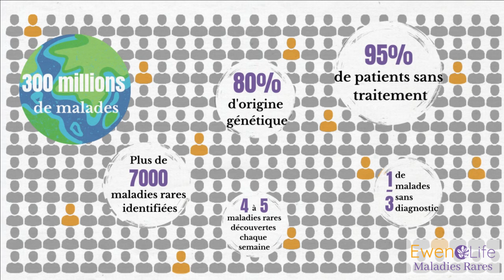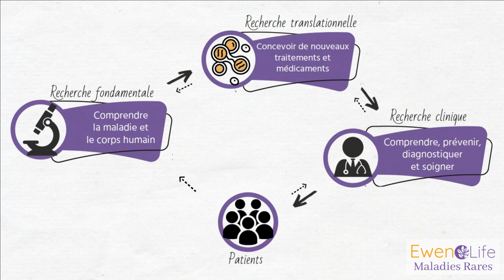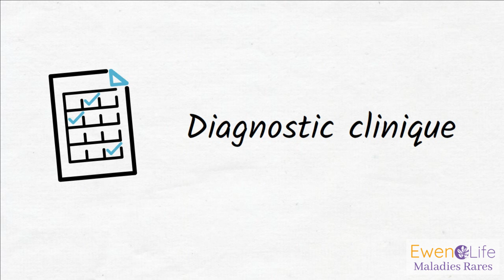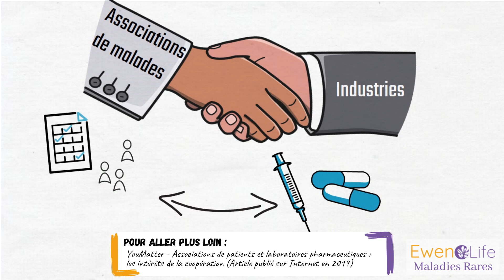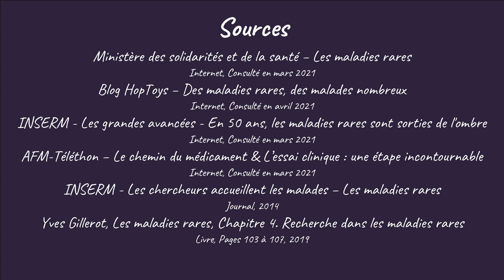🧬 La recherche dans les maladies rares - ELDécode (ep1)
🧬 La recherche dans les maladies rares, c’est très vaste. Pas facile de comprendre tous les enjeux, les étapes, les mécanismes. Bienvenue dans ce premier épisode de la série ELDécode d’Ewenlife, qui va t’aider à mieux connaitre ce sujet ! Rendez-vous tous les samedis à 10h sur Youtube !

🧬 POUR ALLER PLUS LOIN… sur les effets bénéfiques qui découlent de la relation entre les associations de patients et les industries pharmaceutiques : YouMatter - Associations de patients et laboratoires pharmaceutiques : les intérêts de la coopération (Article publié en 2019)

🧬Si le sujet t’intéresse et que tu souhaites en discuter d’avantage avec Eloïse, ou si tu as des questions à lui poser, alors envoie nous un petit commentaire ou un mail à l’adresse